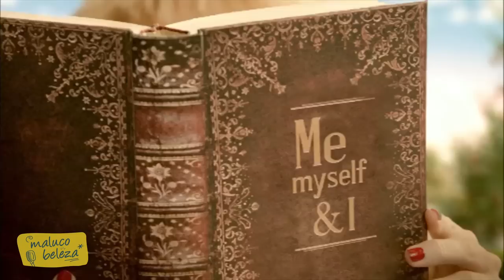Maluco Beleza - O Resto é Conversa (parte I) - António Raminhos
Filmes de animação, inspecção militar, desporto e as Marias.

Os temas deste "O resto é conversa" (parte I) com António Raminhos